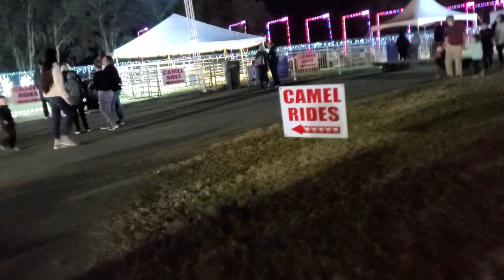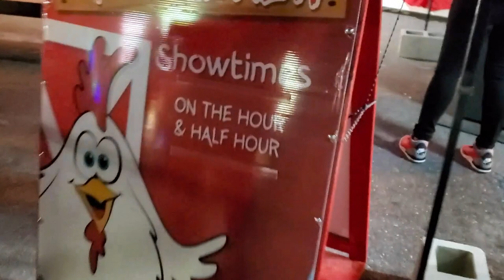🎄Vlogmas Day 9 🎄- Santa has Camel's 🐫 too!